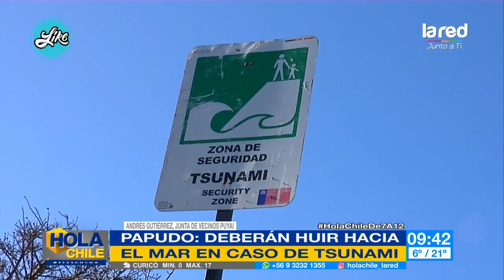Dirigente de Papudo habló sobre las acciones legales por este trazado de escape en caso de tsunamis